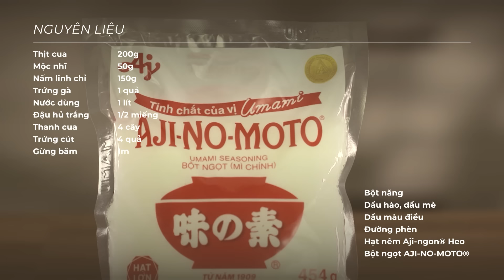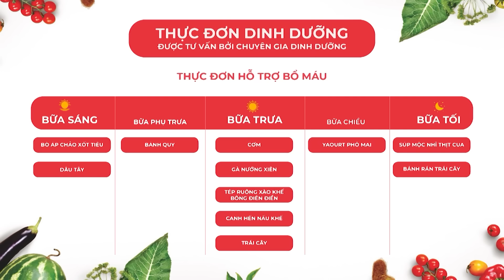Dễ mà ngon SÚP MỘC NHĨ THỊT CUA thơm bổ dưỡng | MÓN NGON MỖI NGÀY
Nước súp vân mây trứng đẹp mắt, vị ngọt thanh hài hòa cùng thịt cua đậm đà, thơm mùi gừng và tiêu, mộc nhỉ giòn sần sật, ngon và bổ dưỡng cực kì.
Một món súp ngon dễ ăn mà cũng cực dễ làm với công thức từ đầu bếp chuyên nghiệp!
Không thử là tiếc! Vào bếp ngay nào

NGUYÊN LIỆU
Mộc nhĩ  50g   Ngâm nở, thái chỉ
Nấm hải sản trắng  150g   Cắt khúc
Trứng gà 1 quả
Nước dùng 1 lít
Gừng băm nhỏ     1m
Thịt cua  200g
Bột năng   3M
Đậu hủ trắng 1/2 miếng  cắt khối vuông
Thanh cua 4 cây  cắt xéo
Trứng cút 4 trứng  luộc chín bóc vỏ
Hạt nêm Aji-ngon Heo   1M + 1/3m
Dầu hào 1/2M
Dầu màu điều 1/2 M
Bột ngọt AJI-NO-MOTO®   1.5m
Đường phèn  1/2m
RAU NÊM: Ngò rí
Gia vị: Hạt nêm Aji-ngon® Heo, dầu hào, dầu mè, đường phèn, muối, dầu màu điều, tiêu trắng, Bột ngọt AJI-NO-MOTO®

THAM KHẢO CÁC MÓN NGON TỪ MÓN NGON MỖI NGÀYCÁC MÓN NGON với Hạt nêm Aji-ngon® Heo
Nấu chuẩn, Ăn lành cùng Món Ngon Mỗi Ngày
Khám phá ngay những công thức hay và mẹo vặt nấu nướng tại: